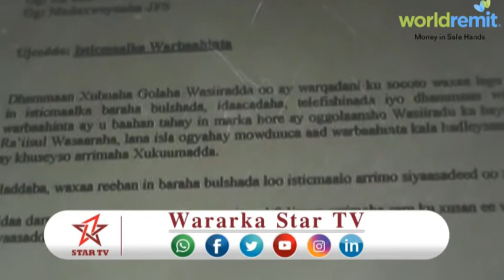DAAWO XUKUUMADA SOMALIYA AYAA AWAAMIIR KA DDHAN AH WARBAAHINTA KA SOO SARTAY